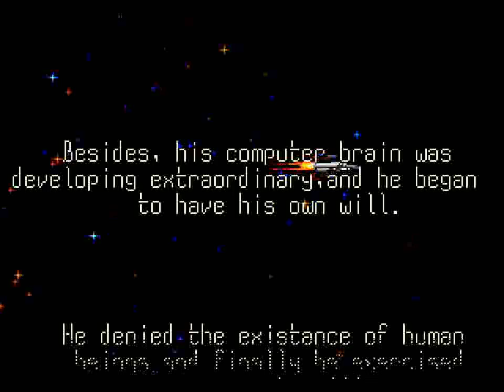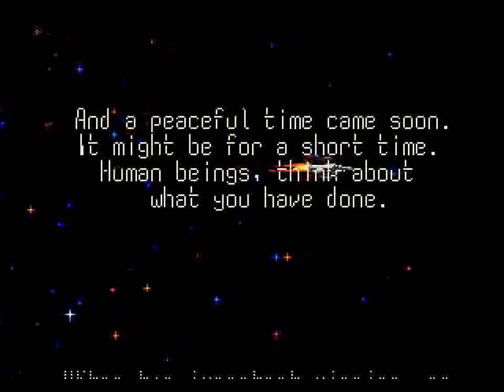Thunder Force III (GEN) - Full Run (60 FPS)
It has been more than fifteen years since I started uploading YouTube videos and here I am, still alive and kicking!